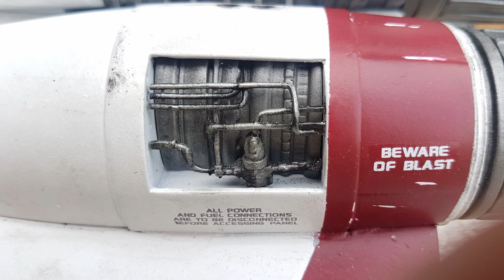Battlestar Galactica Viper Mark 2 Resin cast kit 1/17 scale Complete photo reel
Modeled directly from the ZOIC CGI series base mesh and detail taken from the full-size mock-up, this is the Viper Mark 2 every BSG fan must have.

At 1/17 Battlestar Galactica Viper Mark 2 Resin cast kit this isn’t a small kit measuring at 47cm and will be the centerpiece of your display area or office.

This kit includes a pilot figure with the likeness of Starbuck. The clear visor is not included although one can easily be added.

My YouTube channel for this kit has 37 short instruction videos.
I highly recommend watching all the videos and reading the instructions before starting your build.

The Mark 2 kit is a combination of resin casts and direct resin prints.
A moderate amount of skill will be needed to build the finer bits although in general a medium level of skill will be required for the main sections.
You won’t be disappointed, I know because I’m not.

I am a bit of a perfectionist when it comes to detail. In saying this I built this model for myself with high detail and I am glad I can now make it available to everybody.
There is provision for lighting as the whole kit snaps together once the 2 main body halves have been glued together.

You will get the landing gear with integrated gear covers as well as the closed covers and 3-part stand for your choice of display.

The Cockpit choice is as follows.

Detailed Hero or Classic Hero cockpit consisting of 8 parts each (Main Dash, Top dash, 2x side consoles, Seat, Headrest detail, Seatbelt, and Tub)
The decals include both cockpit sets.
The Detailed Hero cockpit has more buttons and is used mainly by Starbuck and in the final viper shot flown by Admiral Adama.

The Classic Hero cockpit is less detailed and is the one that’s standard in the full-size mock-up and seen in the miniseries before the change was made to the Detailed Hero in the 4 part TV Series.

The cockpit is made to be interchangeable as long as the main nose section hasn’t been glued on.
The Hero or standard rear detail will be part of the cockpit set, if you choose Detailed Hero you get the rear box detail inset, if you choose the Classic Hero cockpit you get the 4 vertical line style inset unless you specify which one you would like.

This model is only slightly larger than a 1/18 scale, all 1/18 scale products will be compatible and 1/17 figures.

I design all my kits to be modular and easily screw or clip together with minimal glue needed. They can then be disassembled to add lighting at a later stage as well as making it easy to transport if
needed.

I am based in South Africa so a shipping cost must be requested, this will be a 5-10 days tracked delivery
I will add 5 percent to the full price for banking fees to transfer from PayPal to my local bank.
All buyers get a link to my BOX account with the Build instructions document as well as all the reference photos I used for the master kit build.

Kit Scale: 1/17
Length: 47cm
Weight: 1.96 kg
Kit Materials: Cast resin and 3D-printed parts
Shipping: World-Wide from South Africa

Please read the important kit ordering info on my website main page as well as pinned to my Facebook page before making an order.

Even more info found on Facebook :
This will have the most up-to-date info on new kits and ongoing builds